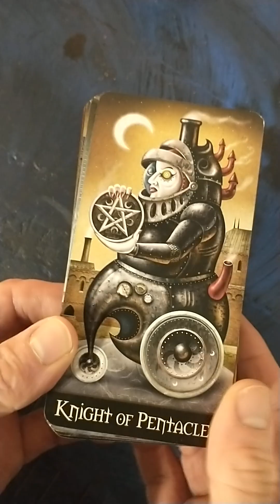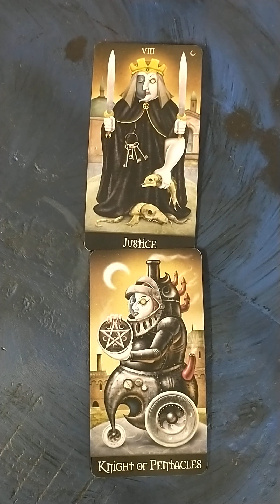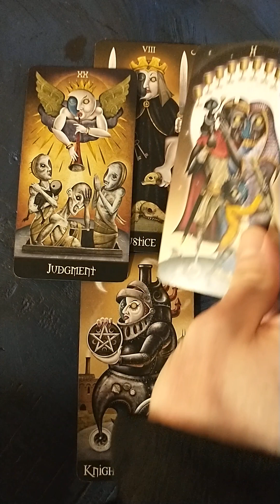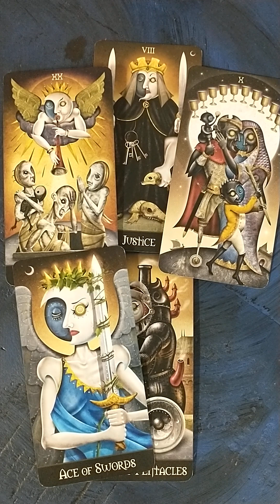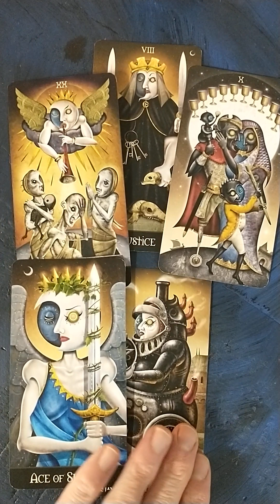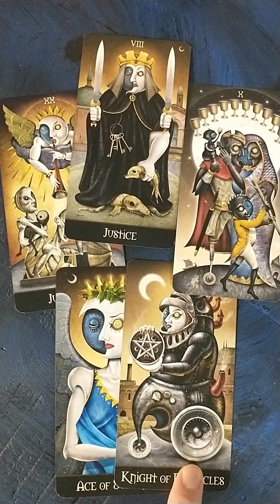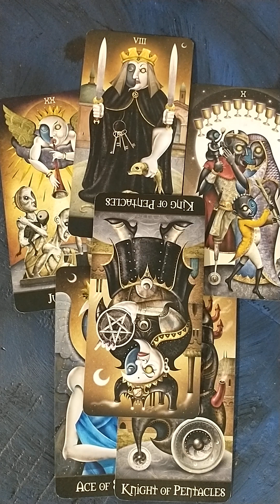Venus and Jupiter meet in Pisces. How will it affect us?